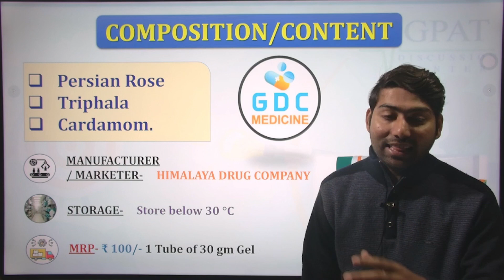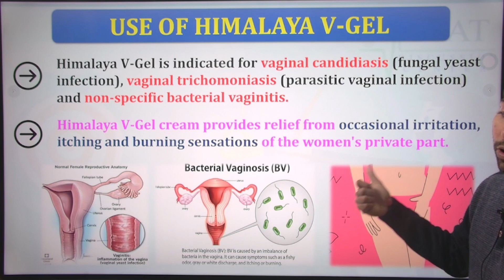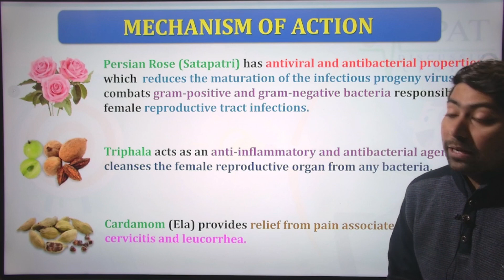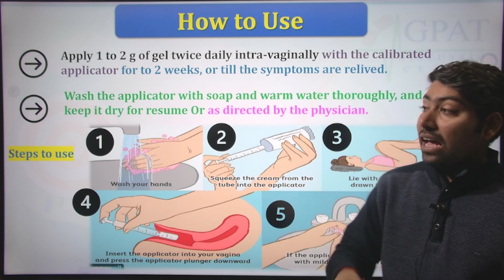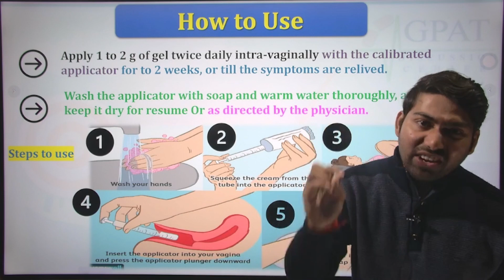Himalaya V gel | Himalaya V gel how to aaply/Himalaya V gel kis kaam aata hai vaginalinfection 😍🔥💪🩸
✔Comments..👍
Org Code for iPhone = GDCCLASS
🩸B. Pharm (1st to 8th Semester) e-notes
📌WhatsApp - Type “HELL0 GDC “& send us on 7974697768
Himalaya v gel kis kaam aata hai
How to aaply Himalaya V gel
Himalaya V gel kaise lagaye
Himalaya V gel
ल्यूकोरिया की सबसे अच्छी क्रीम
v gel ke fayde
v gel uses in hindi
himalaya v gel cream uses
Himalya v gel cream kya hote hai
Vaginal infection ho toh kya lagaye
vaginal fungal infection ho toh kya kare
white discharge kaise roke
vaginal yeast infection kaise khatam kare
vaginal infection
vaginal yeast infection cream
vaginal fungal infection cream
Candid V Gel Kaise istemal kare
Candid v gel kab lagana chahiye
candid v gel kaise use kare
Clotrimazole vaginal gel kaise use kare
Clotrimazole vaginal gel kab use karna chahiye
Clotrimazole vaginal cream kya hota hai
Clotrimazole vaginal gel kya hota hai aur kaise lagaye
Clotrimazole vaginal gel kya hai aur ise kaise istemal kare

Thanks💊💉📌🔥